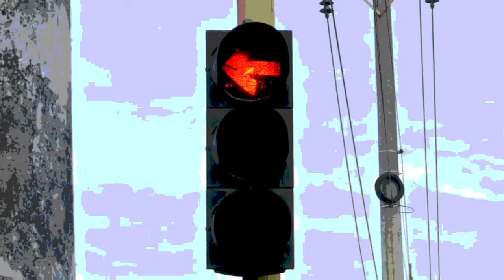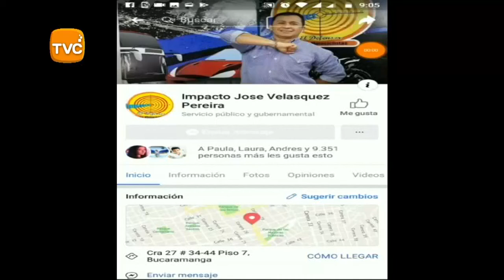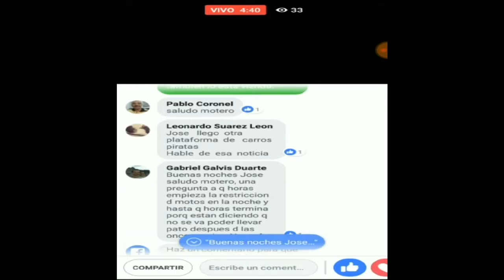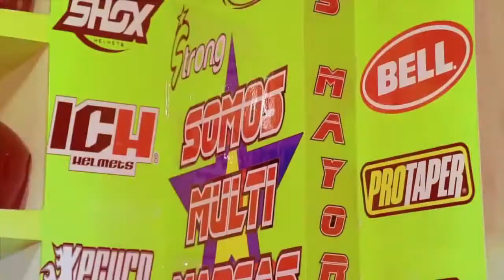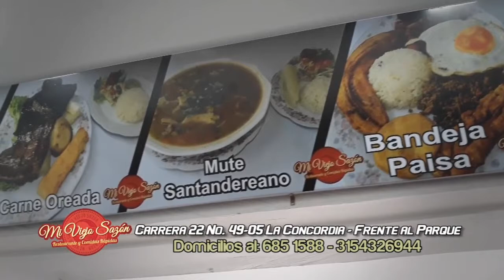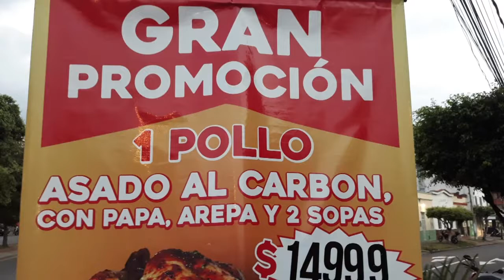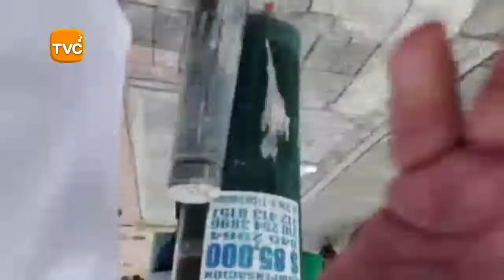IMPACTO jueves 21 de Marzo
01- BARRANQUILLA- EL QUE SE MONTE AL POSTE, DESDE MI BALCON LO BAJO- Revólver en mano, amenazó este Delincuente a los trabajadores de Electricaribe. que hacían hacer la revisión de porque el usuario tenía Altos consumos de Energía, pero lo que pagaba era muy bajo

02- BUCARAMANGA- Miles de HORMIGAS CULONAS, le llegaron como Enviadas de Dios, a esta Humilde familia residente en un Sector de PROVENZA

03- JAMUNDÍ- MEDELLIN Y CALI- Así fue la Captura del Ex Selección Colombia Jhon Viafara y 5 narcotraficantes mas pedidos en Extradición por Estados Unidos- La Corte Este del Estado de Texas, solicitó a los 5 capturados para que respondan por los delitos de concierto para traficar y de Cocaína -La Corte Este de Texas de los Estados Unidos solicitó a los 5 capturados para que respondan por los delitos de concierto para traficar y

04- BUCARAMANGA- Paramédicos de 2 Empresas de Ambulancias se Pelean en plena calle 45, cra 2- por Recoger paciente SOAT, heridos en Accidente de Transito entre 2 motos

05- PEREIRA- sujetos armados dispararon contra varios hombres que se movilizaban en un vehículo kia color blanco. El video registra el momento en el que un sujeto vestido de overol y casco dispara en repetidas ocasiones, sin embargo desde el carro  responden al atentado y dan de baja al sicario.  Los datos suministrados informan que uno de los hombres muertos fue identificado como John Andrés Girón Hernández, natural de Andalucía, del otro hombre asesinado se desconoce su identidad.   Entre los heridos se encuentra Julián Andrés Macías Sinisterra y Óscar Marino Fernández Cárdenas, ambos retirados del Ejército Nacional.

06- BUCARAMANGA- Murió Georgi Heriberto Calderón Lozada, de 31 años, y resultó herida su esposa Marly Rodríguez en una motocicleta Yamaha Libero, de placas LDP-47C,a las 2:15 de la tarde, luego de Chocar contra una Tractomula en el kilómetro 1+900 de la vía entre Bucaramanga y Rionegro.

Según un testigo la IMPRUDENCIA del motociclista fue la Causante del accidente, en sentido norte - sur, cerca a Moteles Los Faraones, en el norte de Bucaramanga, pues se estrelló con la parte trasera de la mula y recibió todo el golpe en el pecho.

07- ARAUCA-Este Sujeto Dizque Director  de un medio de comunicación- Leonardo García Carvajalino- irrespeta a nuestros HEROE DE LA PATRIA- Falto que le hubieran dado su Culatazo, para que respete ese baboso que cree que porque está Grabando lo va a asustar.

08- BUCARAMANGA- grave parrillera de Motociclista que Omitió el PARE, en la calle 11 cra 20 del barrio Comuneros y se estrelló contra un Taxi- Al parecer eran de la olla de Comuneros- La pasajera convulsionaba y el de la moto se partió la pierna

09- OCAÑA- Cuando se desplazaba por la vía que comunica al Cementerio Central con La Modelo, se percató que lo seguían en una motocicleta, corrió hasta donde pudo y lanzó su morral a un predio abandonado para evitar que lo robaran, luego evadió a los delincuentes al mejor estilo de un jugador de rugby.

10- JAMUNDI- Valle del Cauca- les cayó el Ejercito a los PELUSOS, responsables de la masacre ocurrida el pasado 11 de enero en el corregimiento de San Antonio de Jamundí.

11- FLORIDABLANCA- conductores de Busetas de LUSITANIA, protestaron porque Transito les impide Circular por el Centro de la Ciudad-

12- CUCUTA- Policía le cayó a Residencias y Hoteluchos- Sellaron 7 Negocios y retuvieron a 25 Venezolanos Ilegales para expulsarlos de Colombia